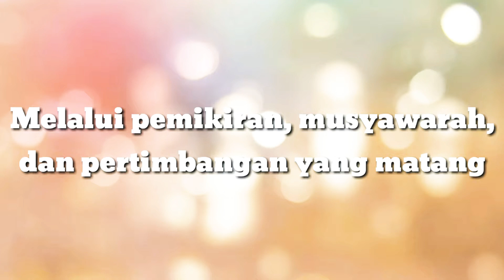Launching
Perubahan nama Chanel YouTube kami